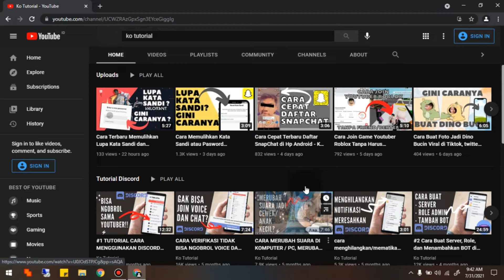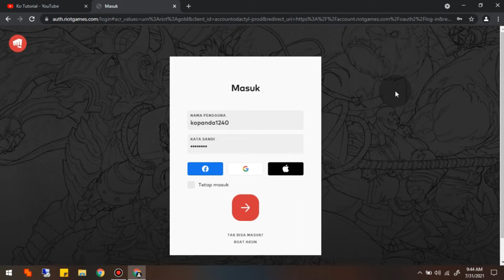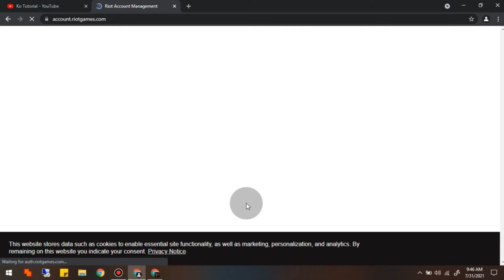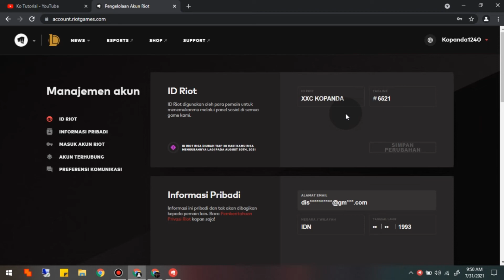Cara Cepat Ganti Nama Valorant 2021- Ko Tutorial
Kali ini Ko Tutorial akan memberitahu kalian bagaimana Cara Cepat Ganti Nama Valorant 2021, nah ini cocok untuk kalian yang ingin ganti nama tapi bingung bagaimana cara gantinya, tonton dari awal sampai akhir agar kalian faham bagaimana caranya, tinggalkan komentar jika kalian ada pertanyaan atau ingin request video lainnya

Promo, Garansi Kembali 10x lipat.